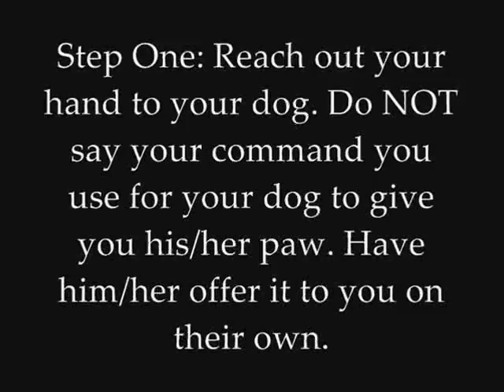~ Teach your Dog To Wave: TUTORIAL ~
Teach your dog an epic trick...wave! See how in this tutorial! Feel free to request tutorials @AnchorPawsK9s :D